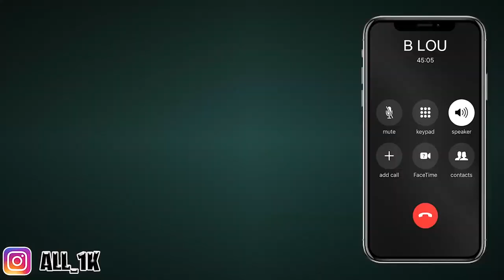Disgusting Peel Skin Prank On Boyfriend!! **He Freaked Out**